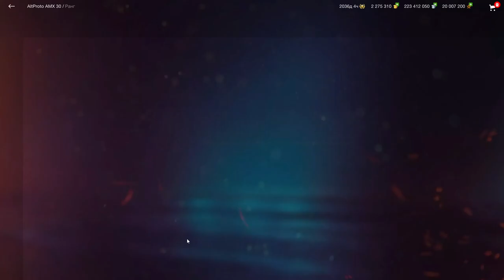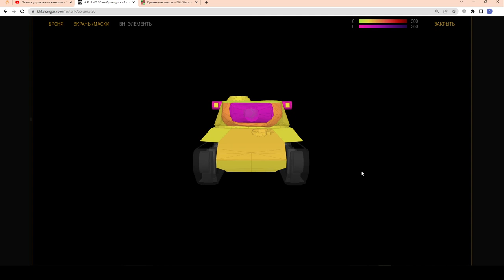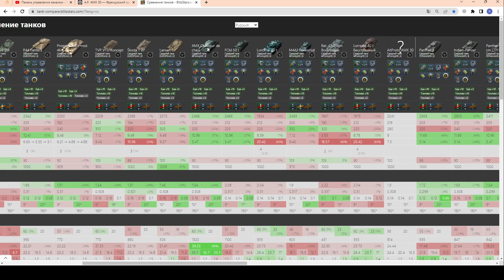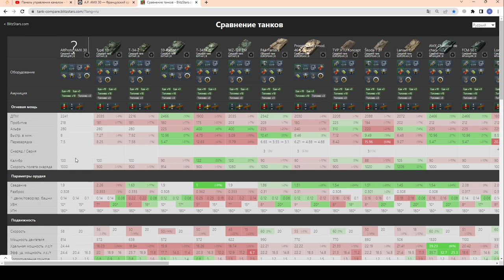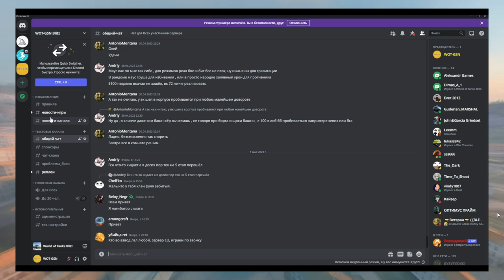A.P. AMX 30 - ПЕРВЫЕ БОИ! ЧЕСТНЫЙ ОБЗОР! Новый Прем СТ в контах в wot Blitz 2023 | WOT-GSN